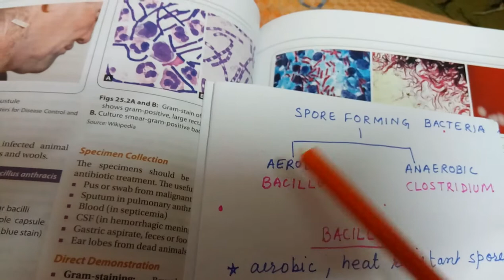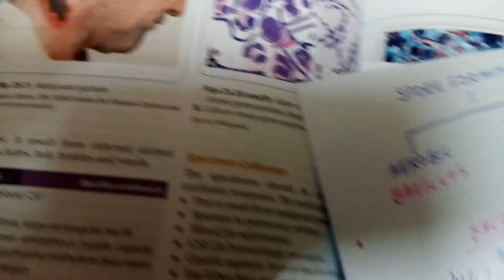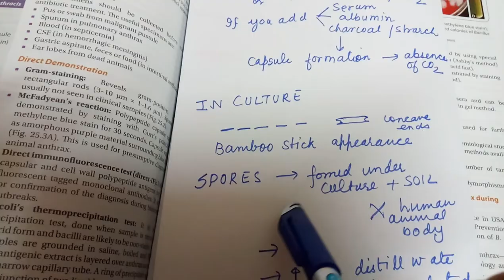Bacillus 1..spore forming bacteria